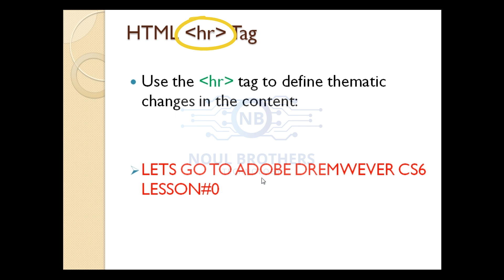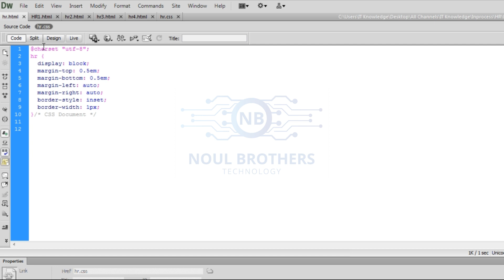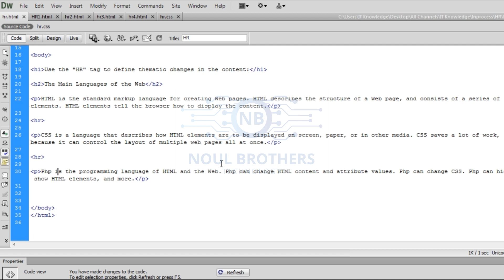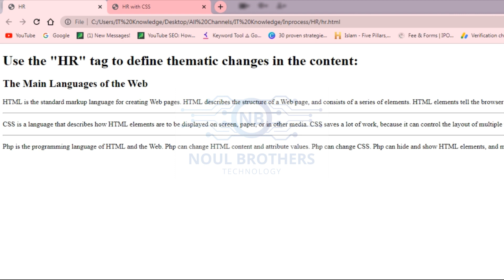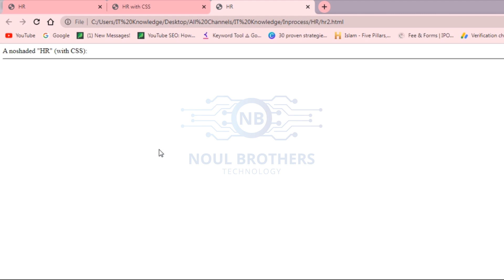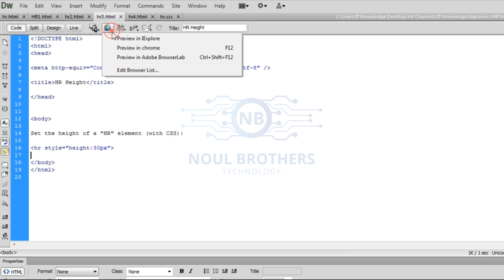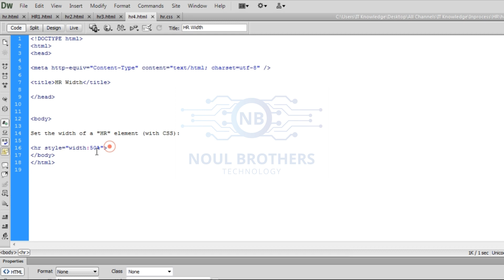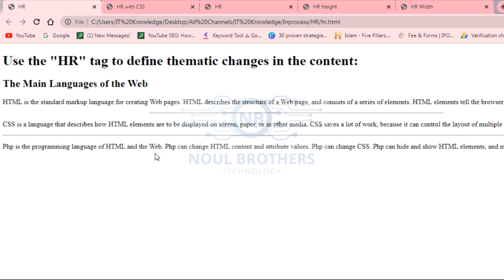HTML5 HR Element | Mastering Horizontal Rules in Web Development | Noul Brothers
Welcome to our comprehensive guide on the HTML5 HR element! In this video, we delve into the intricacies of using the HR element effectively, empowering you with the knowledge to create visually appealing and well-structured webpages.

Introduction
Discover the power of the HTML5 HR element and unlock new possibilities in your web development journey. Whether you're a beginner or an experienced developer, this video is packed with valuable insights to enhance your HTML skills.

Key Points

Understanding the purpose and usage of the HTML5 HR element
Mastering the various attributes and customization options available
Creating visually engaging horizontal rules to enhance page structure
Best practices for implementing the HR element in different scenarios
Tips and tricks to optimize the appearance and placement of horizontal rules

Video Content
In this video, we cover everything you need to know about the HTML5 HR element. We start by explaining the basics and gradually move on to more advanced concepts. Here's a quick overview of the key points covered:

Introduction to the HR element (00:00)

Definition and significance of horizontal rules in web design
HTML syntax for inserting the HR element
Exploring HR attributes (03:12)

Understanding the role of attributes such as "color," "size," and "align"
Customizing the appearance of horizontal rules to match your design
Styling and positioning HR elements (08:45)

CSS techniques for enhancing the visual impact of horizontal rules
Proper placement and alignment of HR elements within your webpage
Responsive design considerations (12:30)

Adapting horizontal rules for different screen sizes and devices
Media queries and CSS frameworks to optimize HR element responsiveness

Remember, mastering the HTML5 HR element is a valuable skill that can significantly enhance the visual appeal and structure of your webpages.